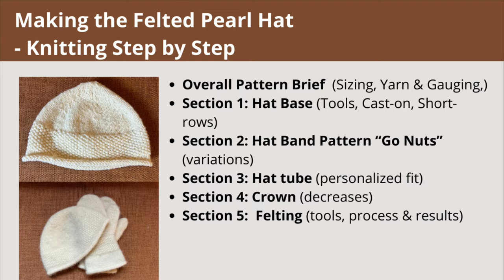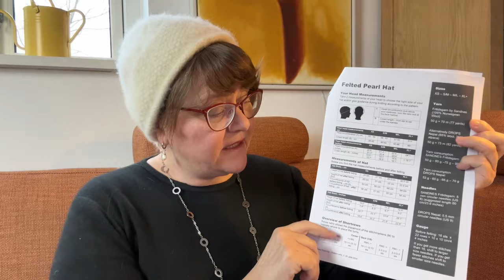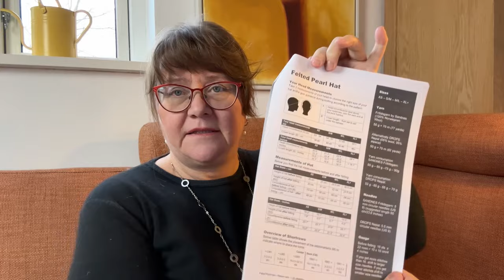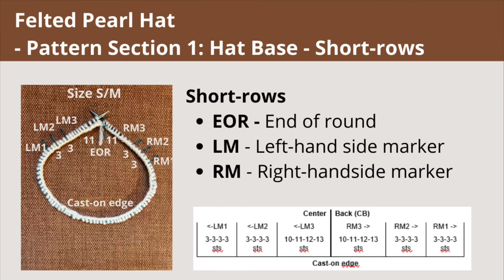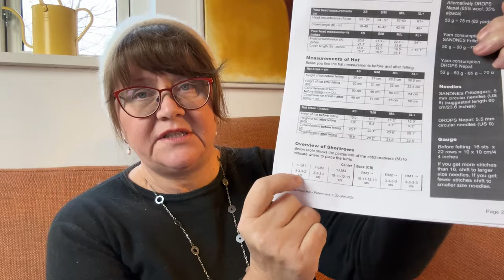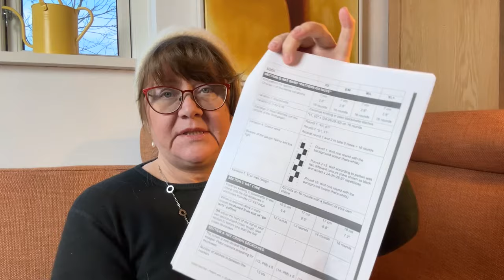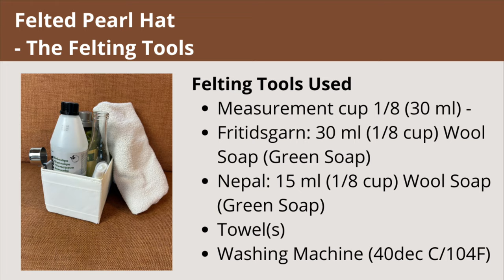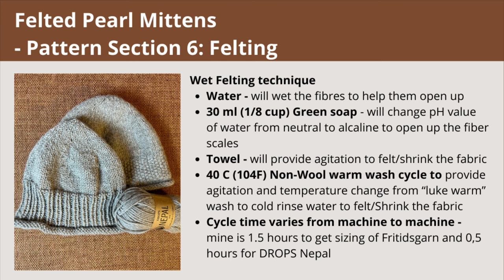Felted Pearl Hat, Free pattern, Step by Step Knitting, Tips & Tricks, Ingesknittinglab podcast Ep.20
This episode is a knitting tutorial of my second written and published pattern on Ravelry - The Felted Pearl Hat to go along with the Felted Pearl Mittens that I showed in Ep. The pattern is for free and very beginner-friendly. Perfect for gifting or "just" a well deserved treat to yourself. Step by step I walk you through the pattern explaining how i do the knitting and felting. From cast on until you have the finished felted hat. So this episode is kind of like a real-time-show of my knitting. With full focus and non-stop knitting it takes approx. 4 hours to make the hat - and then a day for drying.

PATTERN GAUGE: 16 sts x 22 rows. Needle size 5 mm/US 8.
This pattern is intentionally written in cm/inches (and not just rows) so that you can easily substitute the yarn to your favorite brand or yarn in your area of the world. I find this very important.

FELTING - NOT FELTING
If you do not fancy the idea of felting your hat, you can just leave it unfelted and just choose one size smaller. And likewise, if you do not fancy shortrows in your hat - just leave them out.

If you decide to knit this hat you will find the pattern here on Ravelry:

Timestamps - Contents:
00:00 - Intro
02:27 - Considerations of the Hat Design
05:43 - Pattern Fact Sheet
06:39 - Yarn, Gauging & Yarn Consumption
08:02 - Head measurements and finding your size
10:01 - The Knitting Toolbox
10:46 - Hat Base Cast-On +1 stitch  - Pattern Section 1
12:51 - Hat Base Short-rows & decreases - Pattern Section 1
22:16 - Hat Band Pattern "Go nuts" - Pattern Section 2
24:37 - Hat tube & personalized fit - Pattern Section 3
29:09 - Hat crown decreases - Pattern Section 4
38:29 - The Felting Time & Tools Used
40:50 - Felting Results - Pattern Section 5
43:49 - How to avoid weaving in ends in the felted projects
45:33 - Felted surface - differences at the felted surface of the 2 yarn brands
47:26 - Ideas for a new type of felted brim hat

Rox Knits - Roxanne Richardson
 - Short Rows: Techniques Comparison

Yarn Used:
The hat is designed using
Sandnes Garn - Fritidsgarn and
DROPS - Nepal